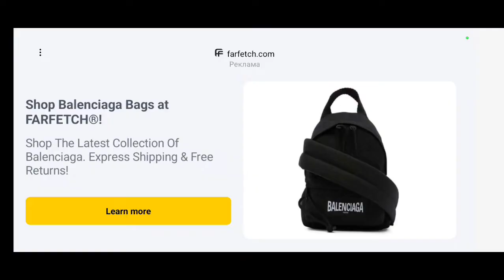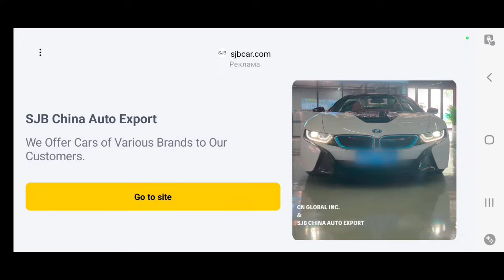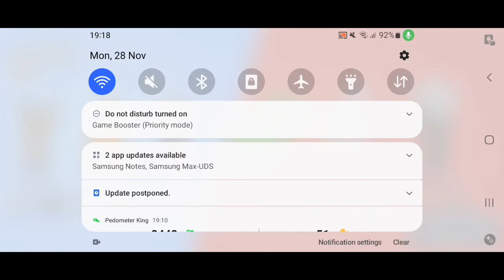brawl meme part 3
game: brawl meme
content: random games